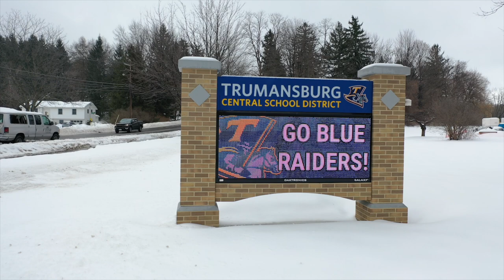Trumansburg High School Capital Project